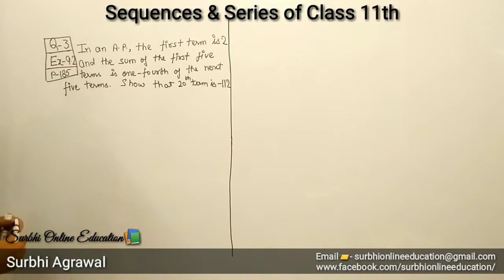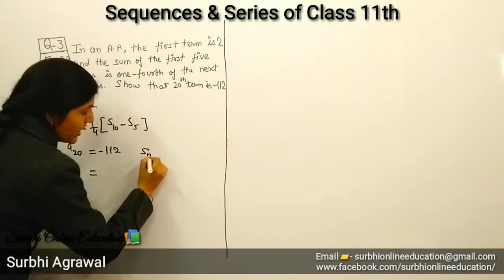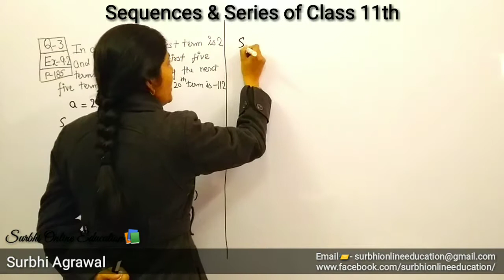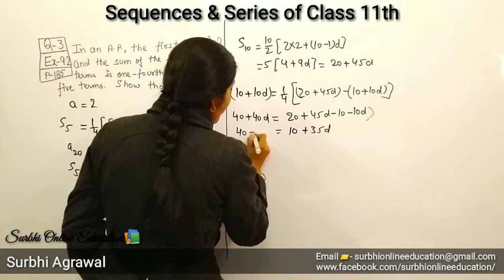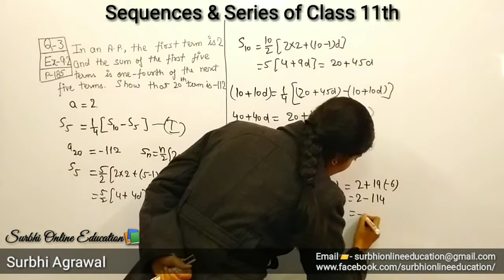Sequences And Series of Class 11th Ex 9.2 Q 3 Page 185 CBSE NCERT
Surbhi Online Education is a Mathematical
online series which serves the simplest way
to understand the Mathematical topics  & Queries of class 9th to 12th.It Helps To Grow.
We serve brief & complete solution of the assign topics its queries , questions related to the same.
We are providing the complete demonstrative & described videos for the same.
We just repeat Surbhi Online Education is a Mathematical online series & Maths online coaching which serves the simplest way to understand the Mathematics